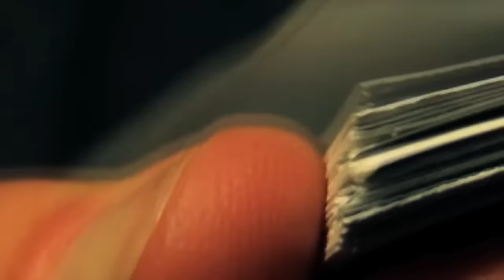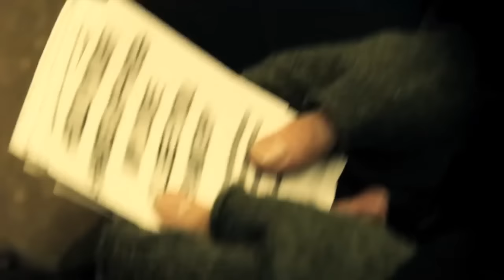Caught a Ghost - No Sugar In My Coffee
Song Featured in the season Premiere of The Blacklist
Song featured in Boardwalk Empire Season 4